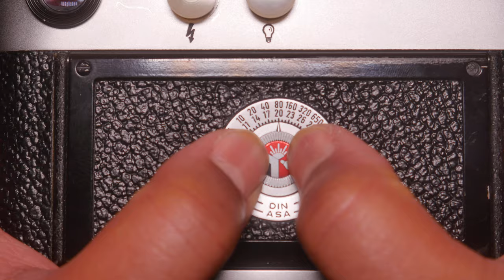4k | 2024 | Leica M2 | ASMR - No Commentary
Part one

Keep Shooting!